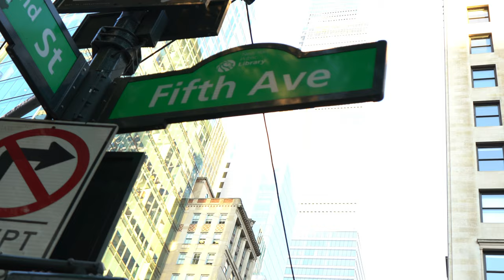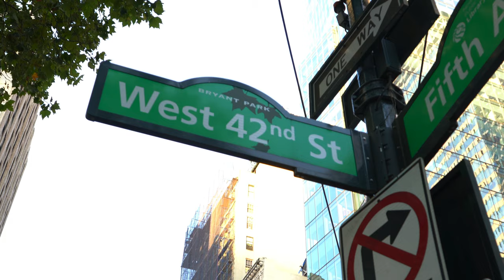New York City Library | Out Side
Me talking out side New York City Public Library.